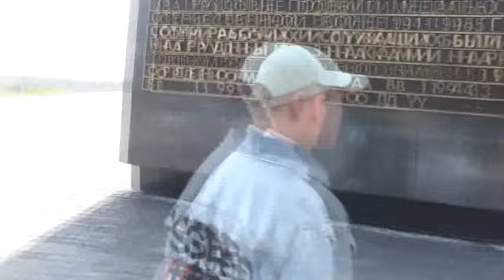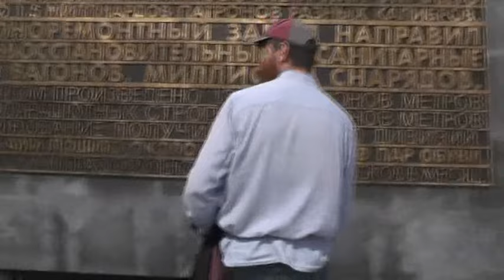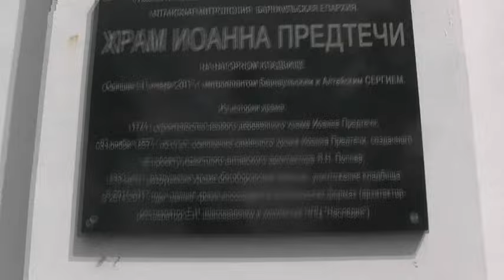В храм Иоанна Предтечи. июнь. 2024